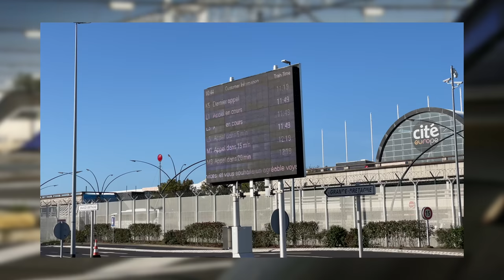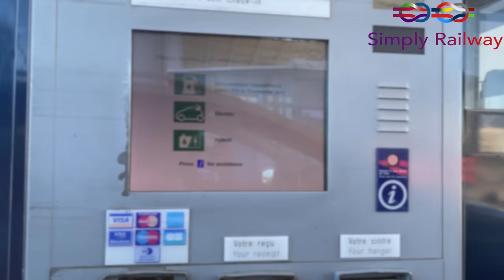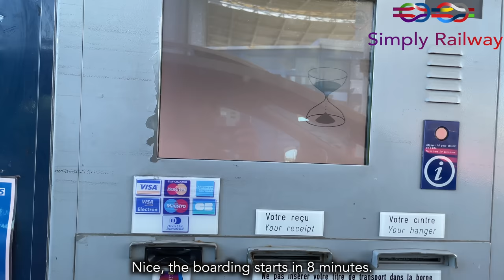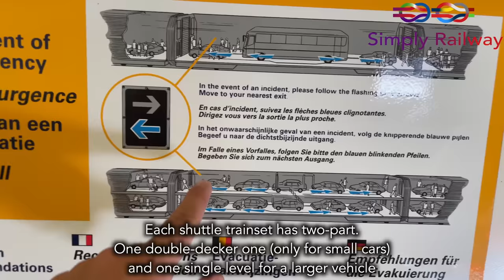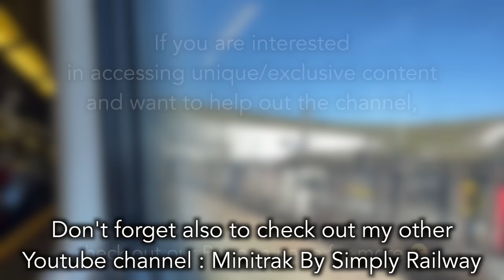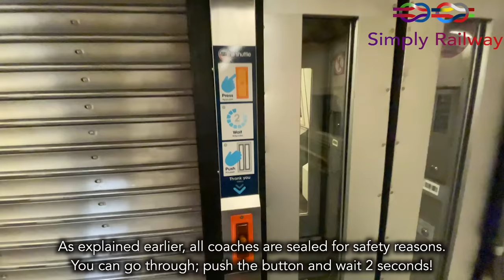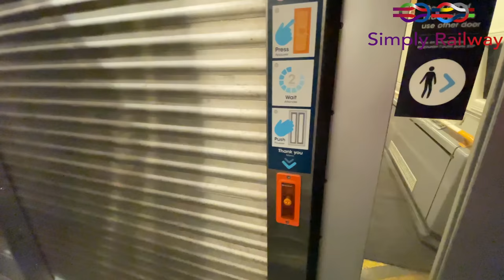France to UK via EUROTUNNEL with the Shuttle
Welcome to this new trip report! Finally! We're reviewing the Shuttle service of Eurotunnel... It's a video I have wanted to make for a long, long, long time; I hope you'll enjoy it as much as I did

 - TRIP INFORMATION -
RECORDED OCTOBER 2022
Railroad company: Eurotunnel
Train type: Class 9 engines and Shuttle carriages
From: Calais Terminal to Folkestone
Time: 35 min (Time between Terminal)
Price: 130€/$ - 114 GBP

00:00 : Intro
02:26 : Arrival at Calais-Terminal
03:16 : Check-in
04:16 : Calais-Terminal
04:54 : Borders controls
06:44 : Final lane
07:25 : Early boarding
08:27 : The Shuttle train
09:00 : Loading onto the train
10:16 : Ready to go!
11:04 : Mid-roll ads
11:28 : Departure from France
11:40 : More on the Shuttle
12:51 : LGV Nord
13:29 : Freight Shuttle
13:51 : In the Eurotunnel
14:08 : Walkthrough
15:26 : Toilets Time
16:11 : Lower level
16:59 : Approaching the UK
17:26 : Welcome to the UK
17:43 : HS1
17:54 : In the loop
18:35 : Arrival in Folkestone
18:42 : Thoughts on the Shuttle
20:25 : Unloading
21:02 : Welcome to Kent
21:22 : Outro